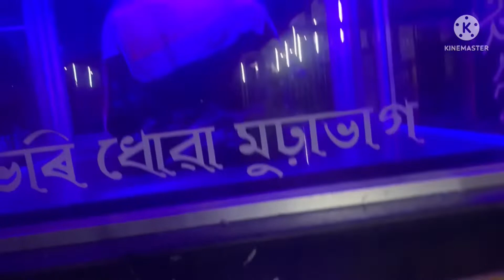ঢেকিয়াখোৱা নামঘৰত ভাদ মাহৰ এদিন